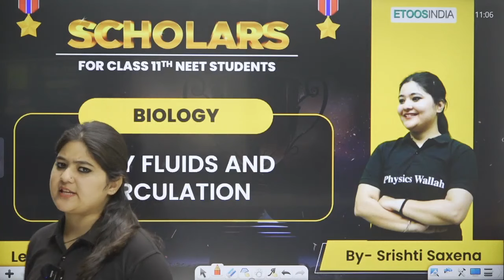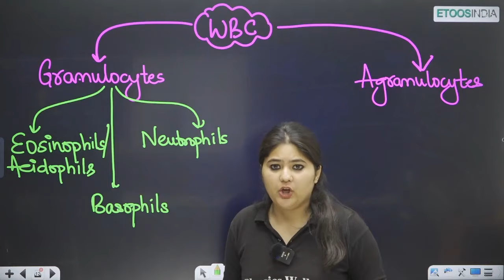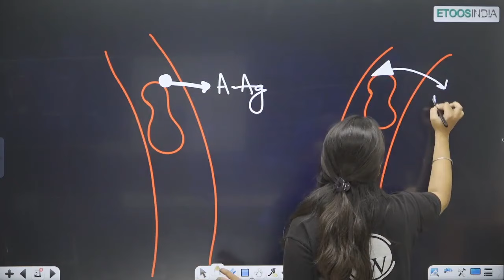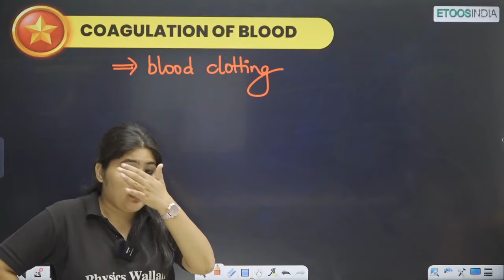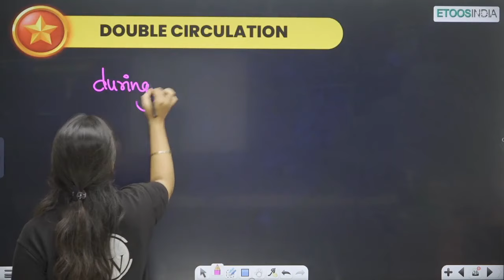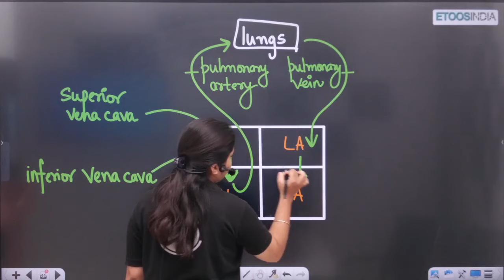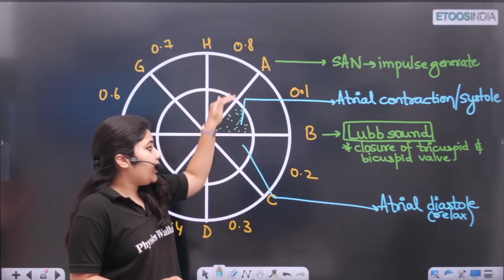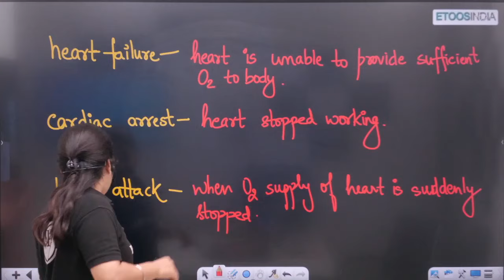BODY FLUIDS AND CIRCULATION in One Shot | Class 11th + NEET Biology | All Concepts, Tricks, and PYQs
Prepare for a comprehensive review of "BODY FLUIDS AND CIRCULATION" in a single power-packed session, specially crafted for Class 11th and NEET Biology enthusiasts. In this in-depth tutorial, we'll cover all the essential concepts, and tricks, and tackle Previous Year Questions (PYQs), equipping you with the knowledge and problem-solving skills needed to excel in this critical biology topic.

The study of body fluids and circulation is paramount for NEET preparation, and this video is tailored to provide you with a deep understanding of the subject. We'll delve into topics like blood, circulation, cardiovascular system, and more, ensuring you are well-prepared for your NEET exams.
✨ About Batch 👉🏻
📚 Complete 11th board JEE/NEET Syllabus will cover Physics, Chemistry, Mathematics, and Biology
🧾 6 Days One Shot scheduled classes will be held
📝 PDF Notes of each Class will be uploaded on Etoos App and web
🥇 Daily Practice Problems with their Video Solution
❓ Dedicated faculties for solving doubts through Doubt Clinic.
📚 The complete course will be accessible to all the students until the JEE/NEET Exams